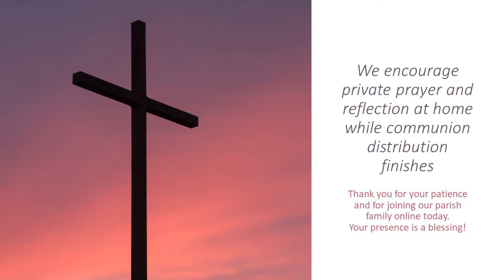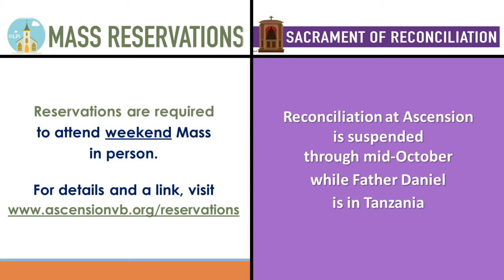Mass, Tuesday September 15, 2020